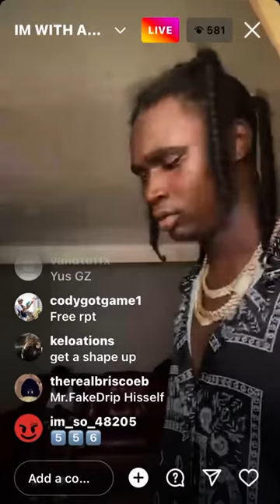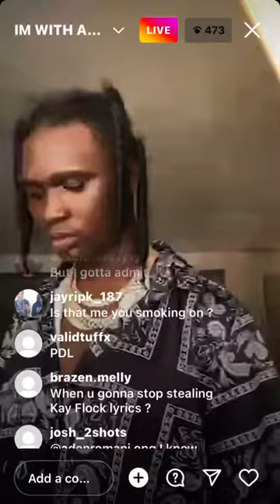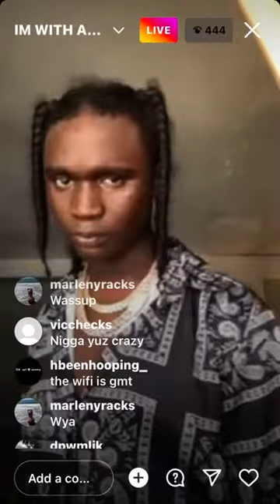Yus Gz Sendin Subs At Popperazzi Po? “I’m Wit Anything!"